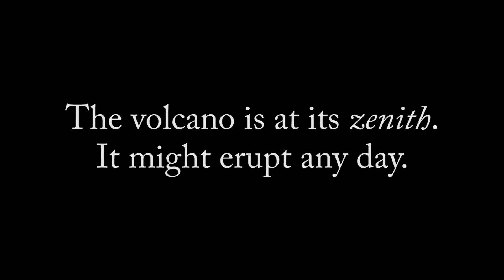One Word A Day - Zenith (HD)